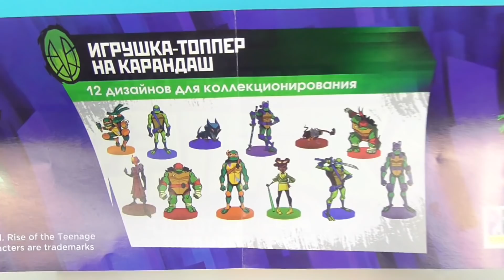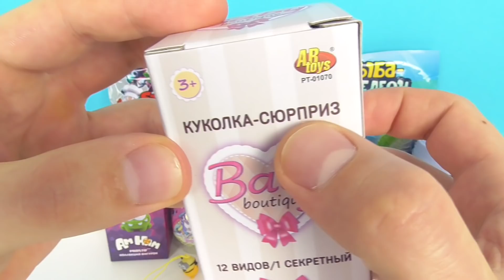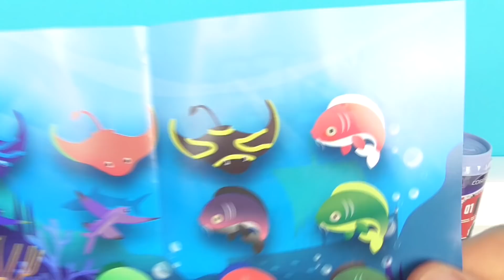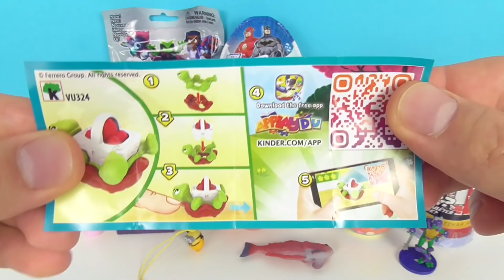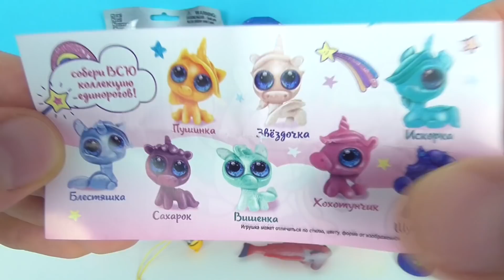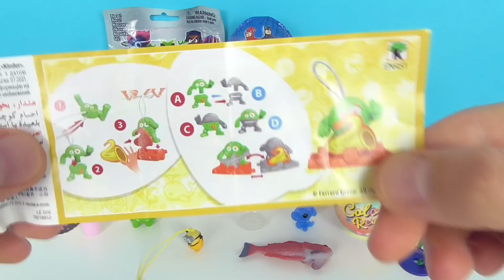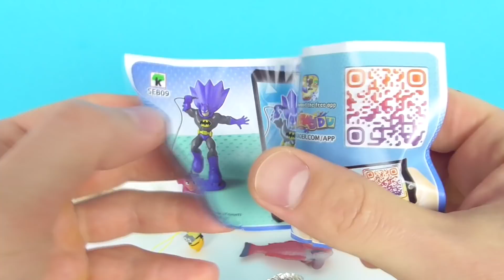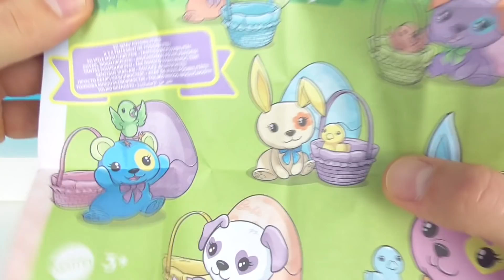СЮРПРИЗ MIX! БАРБИ, Brawl Stars, Супергерои DC Бэтмен, АМ НЯМ, Миньоны Unboxing Kinder Surprise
В этом видео я открою 12 классных сюрпризов! Barbie Color Reveal, Ам Ням Cut The Rope Magic, Миньоны Грювитация (Minions), Лига справедливости DC Comics, Бравл Старс (Brawl Stars), Baby Boutique, Пасхальный Kinder Surprise, Эмодзи Музыканты (Emoji Music), Пожарные машины Автоград, Единороги Unicorns, Рыба-хамелеон Красное море, Эволюция Черепашек-ниндзя (TMNT)!

Смотрите также другие интересные видео:

50 СЮРПРИЗОВ! МЕГА ВЫПУСК! Маша и Медведь, MARVEL, Три кота, куклы LOL Kinder Surprise Eggs unboxing